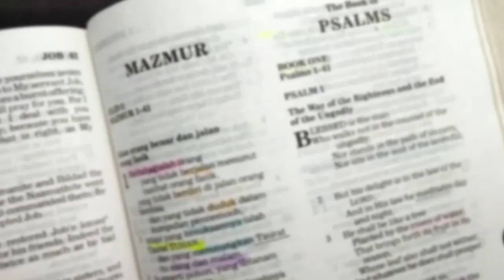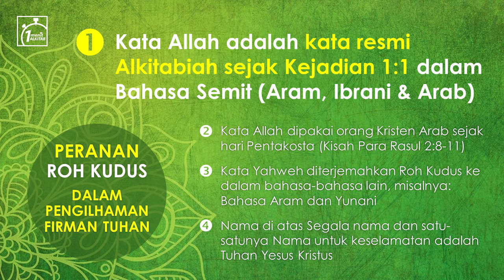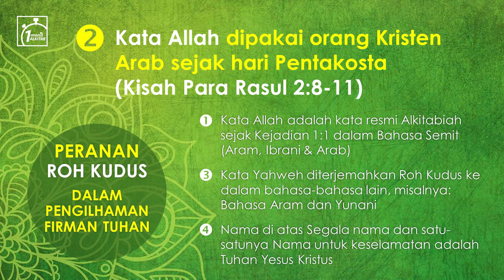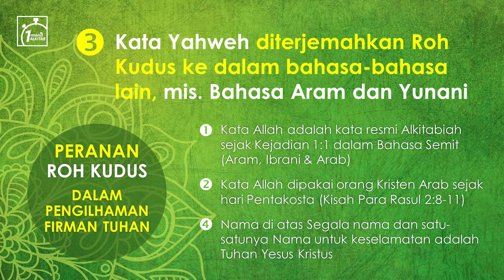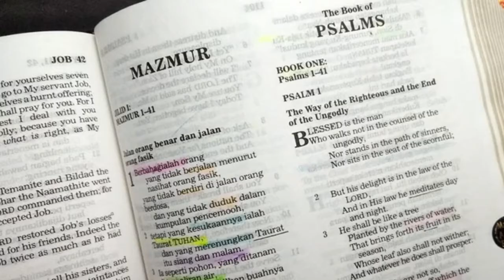Jawaban atas kontroversi nama Allah - Peranan Roh Kudus dalam pengilhaman firman Tuhan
Sumber:
Jawaban Sejarah, Linguistik & Theologia atas Kontroversi nama Allah
Dr. Jeff Hammond

* You can click the CC logo if you need subtitles, and select the required language on the settings menu.

* Bisa click logo CC bila perlu teks terjemahan, dan pilih bahasa yang diperlukan pada pilihan "settings" (gambar roda gigi).

Belajar Alkitab lebih mudah bersama Alkitab Satu Menit. Jadwal bacaan Alkitab bisa download di link ini

Alkitab Satu Menit berfokus pada pribadi Yesus Kristus dan Alkitab. Orang-orang yang produktif, punya waktu terbatas, bisa mengenal-Nya lebih dalam melalui channel ini. Pembahasannya “to-the-point”, bisa didengarkan sambil melakukan aktivitas sehari-hari. Alkitab Satu Menit tidak mewakili suatu denominasi tertentu. Pelayanan ini adalah anugerah Tuhan, didukung oleh orang-orang biasa, sepertimu.